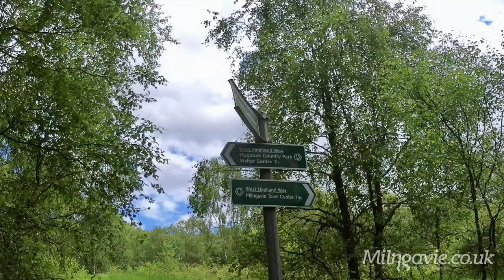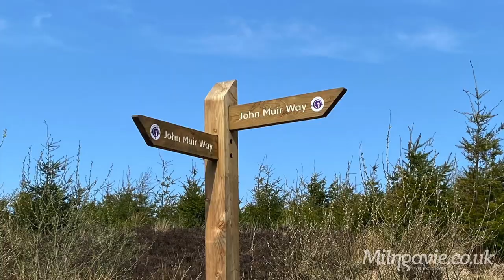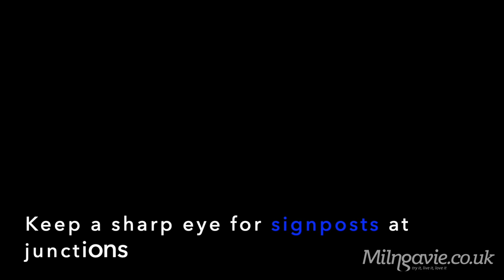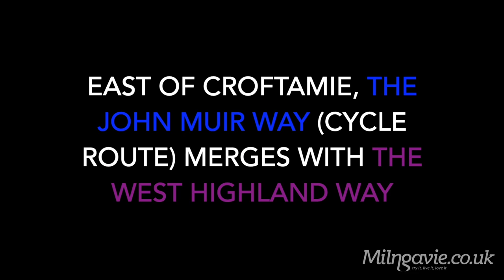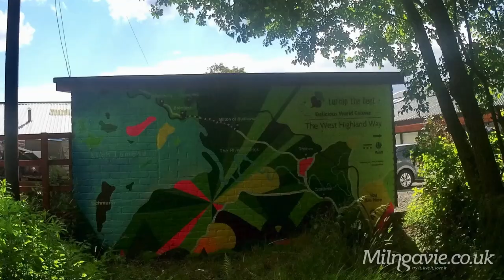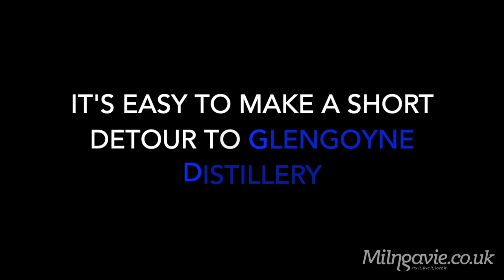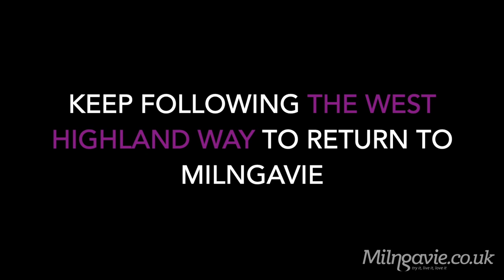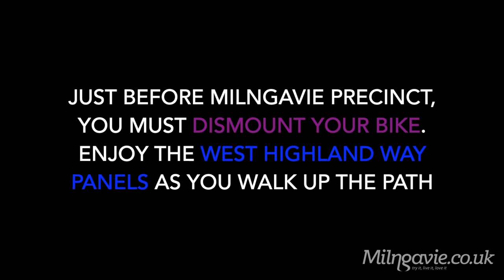Mountain biking from Milngavie: West Highland Way & John Muir Way circuit. 31 miles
This is a beautiful mountain bike route of 31 miles that starts and finishes in Milngavie and follows sections of two famous long-distance Scottish trails, the West Highland Way and the John Muir Way.

The route forms a circuit on off-road tracks, quiet country roads and a tarmac path on a former railway line. There is a superb high metal bridge to cross over a river.  The route also joins National Cycle Network Route 7 for a section.

Overview of the route
Start/finish: Milngavie.
Distance: 31 miles/ 50km
Elevation gain: 2250ft / 686m

Leaving Milngavie on the West Highland Way, cyclists quickly gain pretty countryside. At Carbeth,  the route joins the John Muir Way and the climbs into the Kilpatrick Hills.

The ascent is rarely steep and the rewards for your efforts are views of Burncrooks Reservoir and to the hills and mountains of the southern Highlands beyond.

From Burncrooks, the trail descends to reach quiet county roads, south west of the Stirlingshire village of Croftamie.

The signposts lead you to a path along an old railway, a high bridge over Endrick Water, before the route joins the West Highland Way near Killearn to return to Milngavie.

The views are beautiful, including the Campsie Fells, Ben Lomond and the Arrochar Alps, as well as stunning Loch Lomond.

See the route details via OS Maps. You can download a GPX if you have a subscription to OS maps.